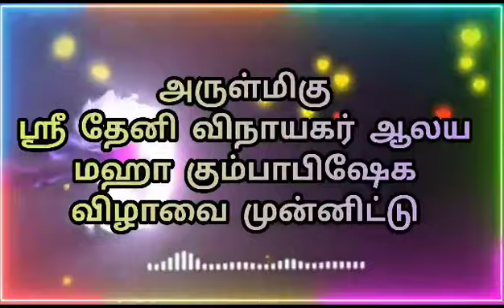Adal Padal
Video from 😎😎சன்பாலா😎😎